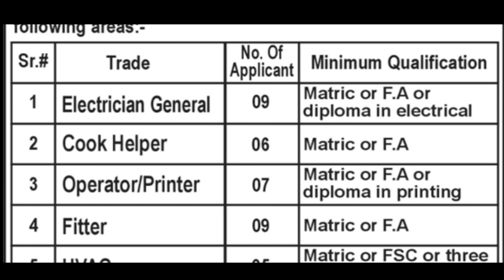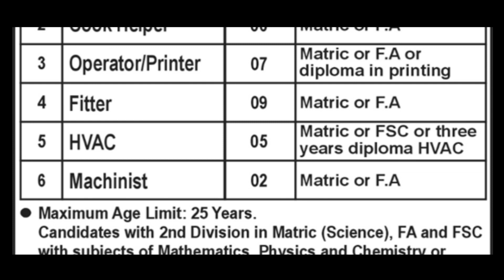Apprenticeship program program Pakistan leatest January 2022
Candidates with 2nd Division in Matric (Science), FA and FSC
with subjects of Mathematics, Physics and Chemistry or
Advirtisement link 👇🖇️

having technical diploma will be considered.
Only shortlisted candidates will be called upon for interview
Candidates should apply for one trade only
Trade applied for should be clearly marked
All interested candidates are requested to apply at

pakistan apprenticeship ordinance 1962
kia apprenticeship pakistan
honda apprenticeship pakistan
apprenticeship law pakistan
apprenticeship training in pakistan 2022
apprenticeship act 2018 pakistan
apprenticeship jobs in pakistan 2022
unilever pakistan apprenticeship 2022
apprenticeship act pakistan
apprenticeship in pakistan
civilian apprenticeship in pakistan navy
apprenticeship program in pakistan
apprenticeship law in pakistan
chemical apprenticeship in pakistan
new apprenticeship in pakistan
apprenticeship jobs pakistan

کوئی مسلہ تو مسیج کریں 👇
Fallow me on Instagram: